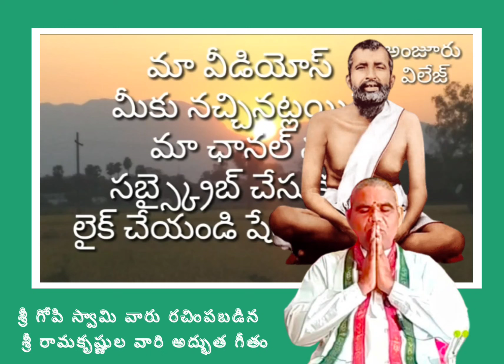శ్రీ గోపి స్వామి వారు స్వయంగా రచించిన శ్రీరామకృష్ణ నామ భజన గీతం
శ్రీరామకృష్ణ నామ భజన గీతం.